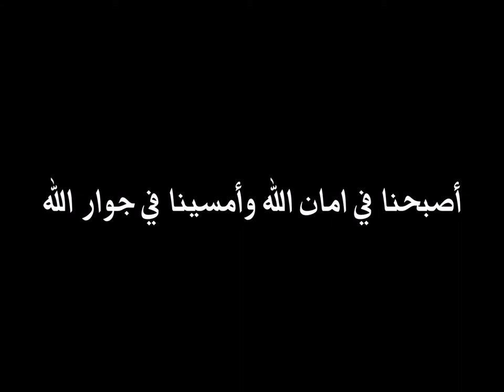Annaba photo S11